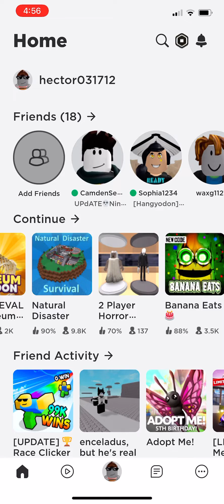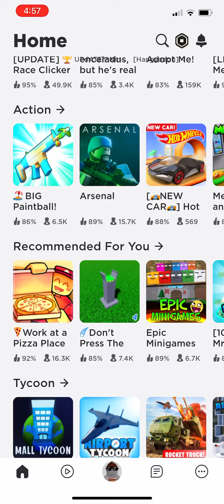Roblox Part 1